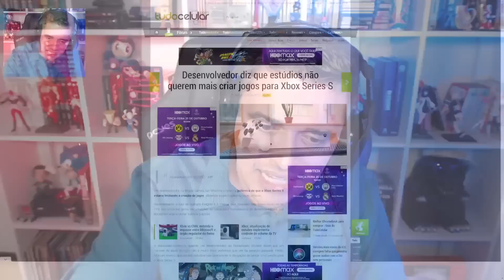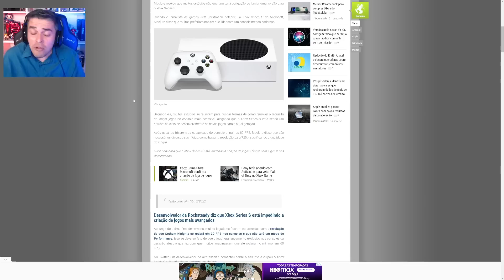Xbox Series S É Muito Fraco? Está Atrasando a Geração?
--- Meu Setup ---

Intel i7-10700K
Placa Mãe - Lightning Gen 4
16GB RAM

FLW!